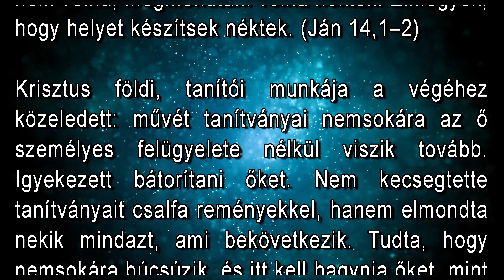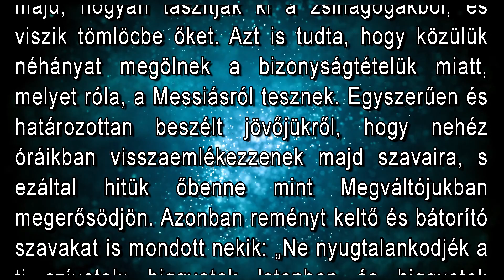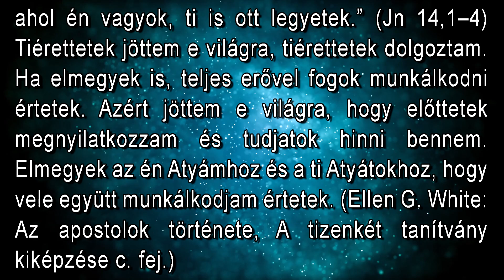Augusztus 7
Ne nyugtalankodjék a ti szívetek: higgyetek Istenben, és higgyetek énbennem. Az én Atyámnak házában sok lakóhely van; ha pedig nem volna, megmondtam volna néktek. Elmegyek, hogy helyet készítsek néktek. (Ján 14,1–2)